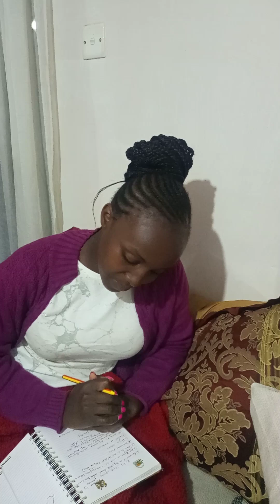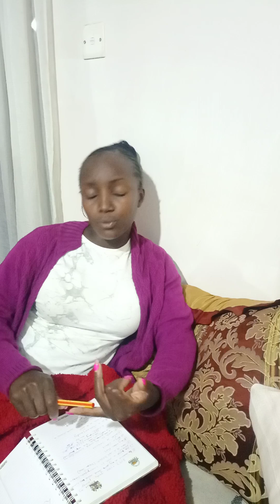New year goals|New year resolutions 2023|How I'm setting 2023 goals|My 2023 goals#goals reset#2023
Hey my loves' Happy new year 🎉, hope you enjoyed your Christmas season!I want to take time to thank you for viewership on my channel @bethinnairobi the whole year of 2021 &2022.Am back like I never left and I hope you will still support me this new year 2023.I love you and appreciate you so much.